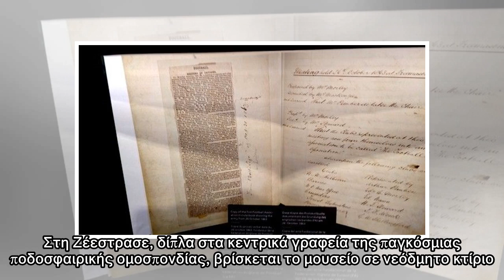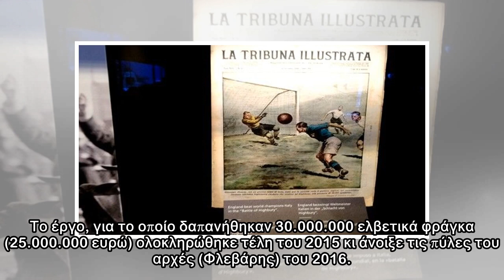Το Sport24.gr στο μουσείο της FIFA στη Ζυρίχη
Τα εθνικά πρωταθλήματα τελειώνουν βαδίζοντας στην τελική τους ευθεία και η σεζόν τυπικά τελειώνει. Μέχρι να ξεκινήσει η επόμενη μεσολαβεί ένα ιδιαίτερο καλοκαίρι. Ένα καλοκαίρι που κατά μαγικό τρόπο γ...